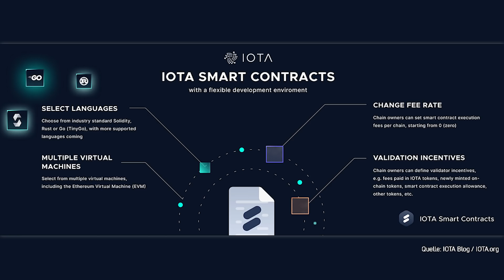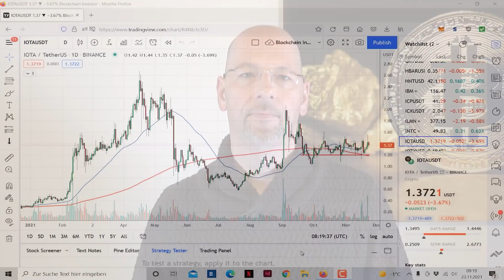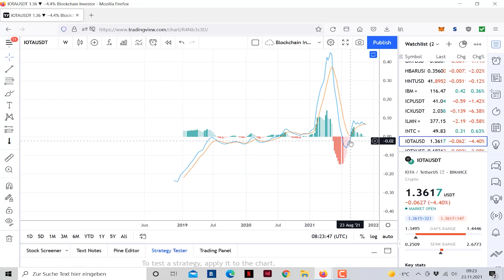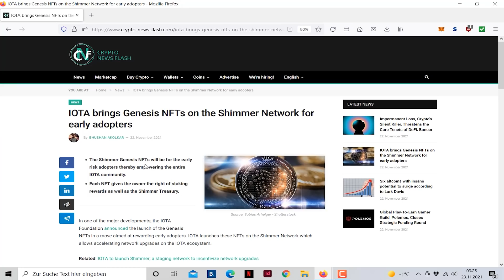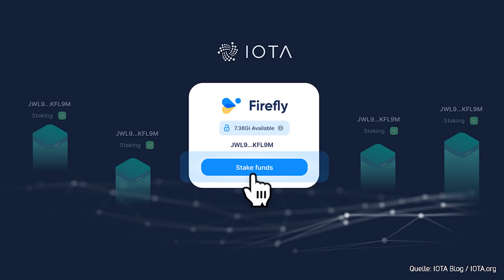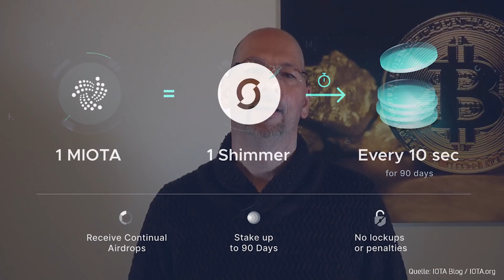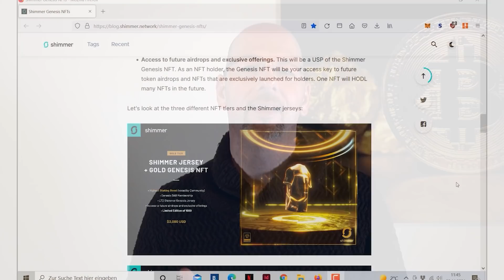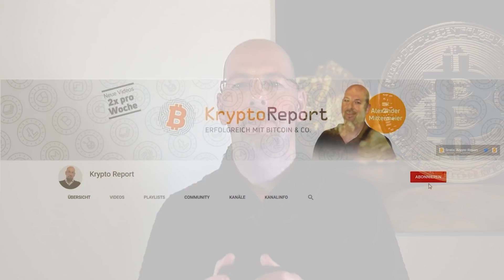IOTA Staking: Neuer Turbo für IOTA?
₿ ►TIPP 1: Unsere Depots ganz einfach nachbilden? (Im Blockchain-Investor führe ich, Alexander, 2 Coin-Musterdepots, welche auf Basis des von uns entwickelten COIN-CHECK´s geführt werden. Sowie zusätzlich ein Blockchain-Aktien-Depot Jetzt testen + 1 Monat gratis sichern!)

IOTA hat in den letzten Wochen wichtige Neuerungen vorangetrieben, u.a. seine Smart Contracts in das Testnet gebracht. Außerdem hat IOTA mit dem Shimmer Testnetz auch das IOTA Staking für Anfang 2022 angekündigt, wodurch IOTA-Besitzer erstmals auch ihre IOTA Coins staken können. Warum IOTA dieses Shimmer Netz mit seinen SMR Tokens benötigt und wie hoch diese Belohnungen für die IOTA-Besitzer ausfallen, möchte ich euch im aktuellen Video erklären.